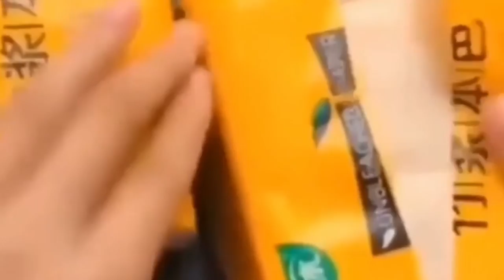✅ جديد الادوات المنزلية🏡اجهزة ذكية/ادوات منزلية متعددة الاستخدامات👌 new home appliances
📌 treasures aziz📢📢
 👌 ستشاهدين ادوات منزليةروعة  ستساعدك على جعل حياتك افضل .;
ادوات منزلية
اجهزة الكترونية
ادوات المطبخ
شكرا للجميع 🌹🌹🌹🌹🌹🌹🌹
🔰🔰🔰🔰🔰 for your small home smart tech kitchen gadgets versatile utensils smart things for home multi utensils gadgets for every home latest gadgets gadgets appliances gadgets home appliances smart gadgets kitchen gadgets smart items gadgets for every home New gadgets, household gadgets. ادوات منزلية جديدة ، ادوات كهربائية منزلية ، أدوات ذكية ، أحدث الأدوات المنزلية ، أدوات ذكية للمنزل ، ، أدوات مطبخ ، أواني متعددة الاستخدامات ، أدوات لكل منزل